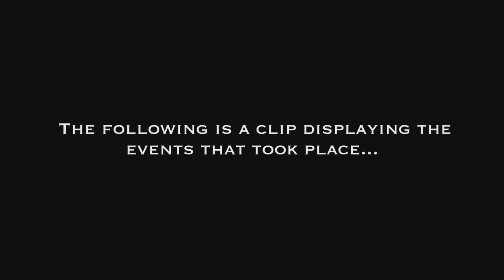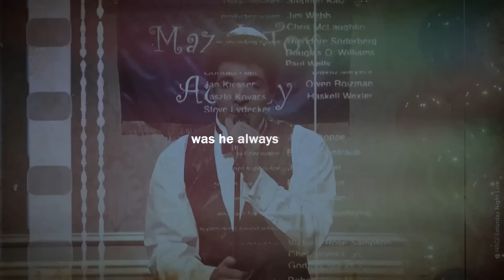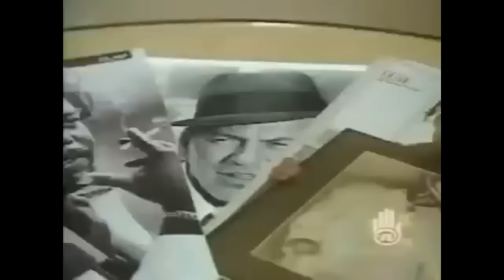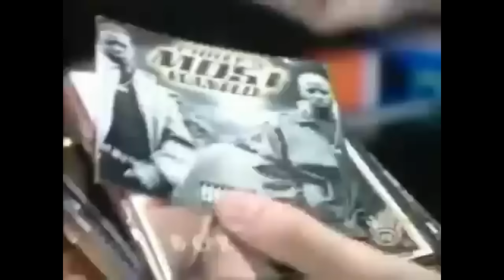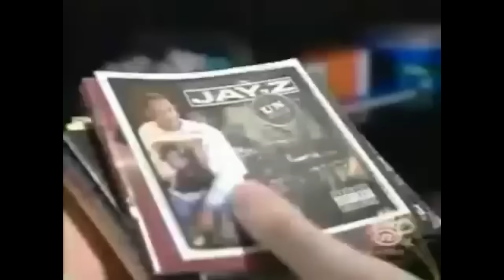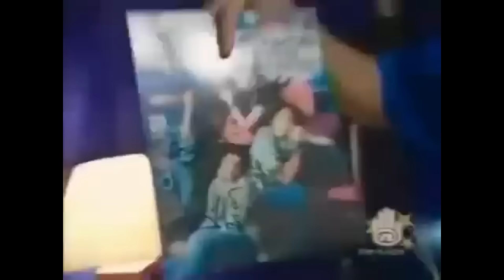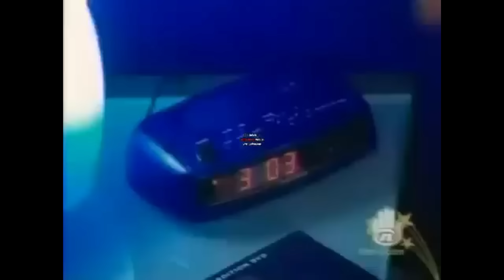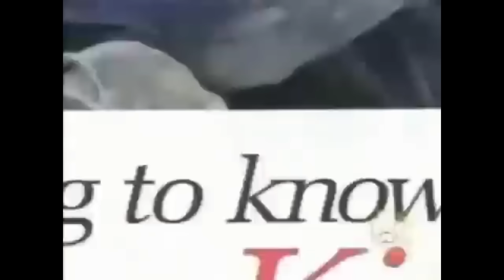Drake Tells You The Real Reason Why He`s Famous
👉🔴My Etsy Shop (STFengraves)

👉🔴Set of KJV Bookmarks

👉🔴 My Coasters

👉🔴 My Keychains

May the Lord Jesus Christ show this to whoever has eyes to see and ears to hear.